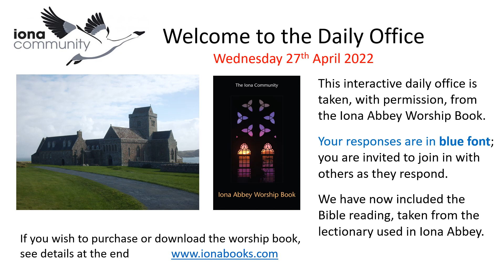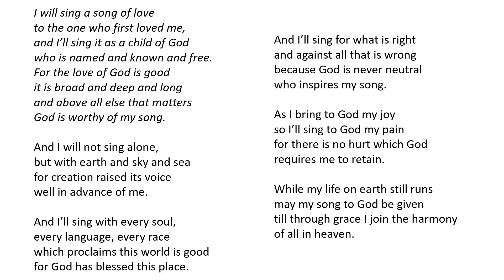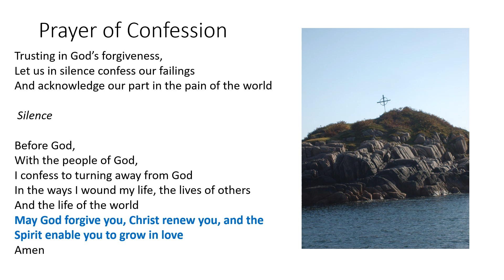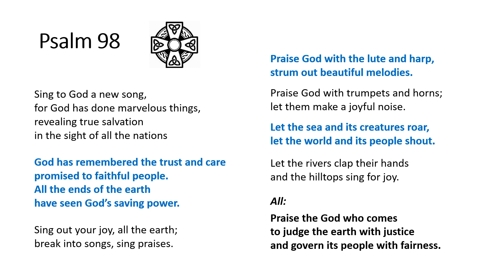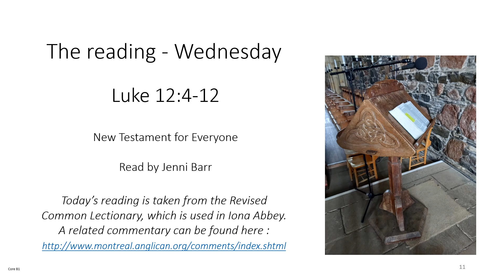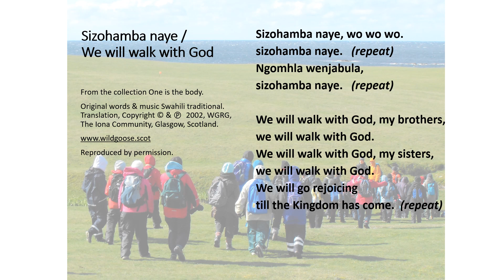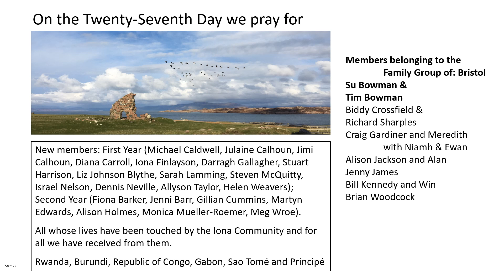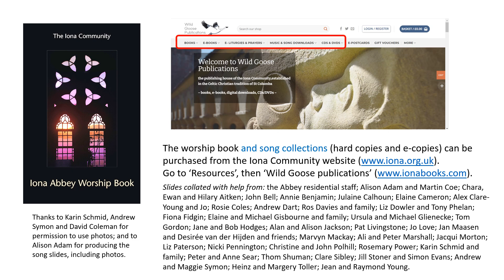Morning Worship with the Iona Community Wednesday 27th April 2022